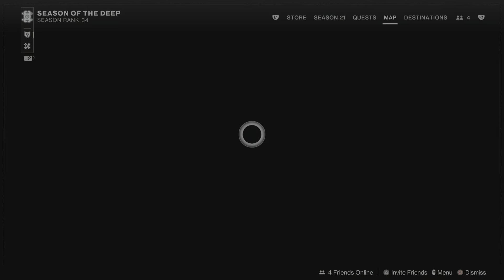Destiny 2 A Cryptic Tomb?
What content would you all like to see in future uploads?